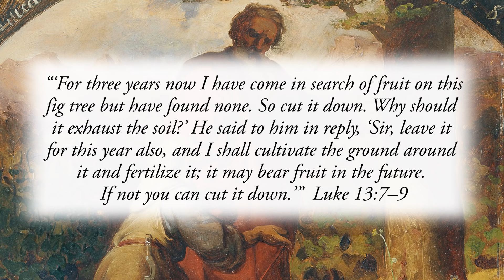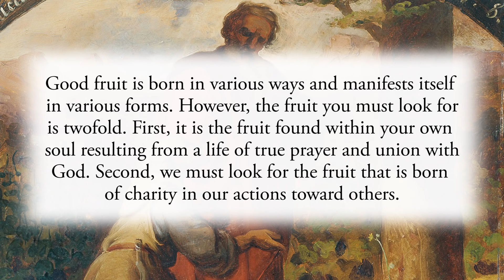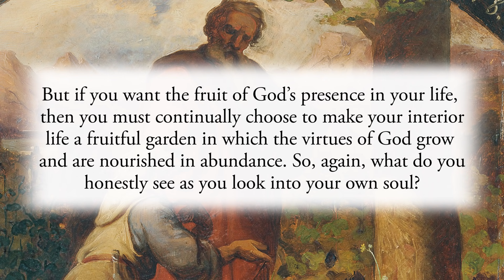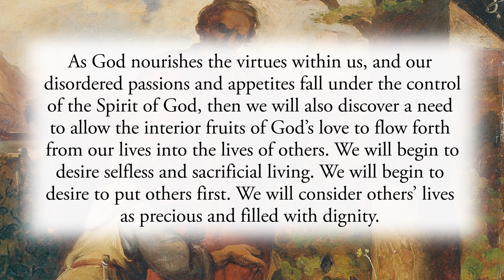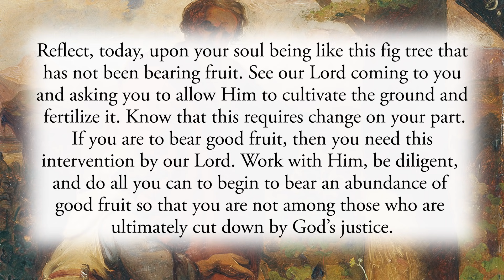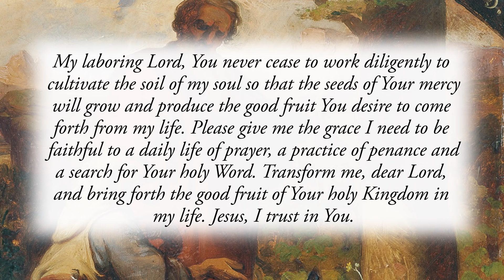Cultivating the Soil of Your Heart - Saturday, October 23, 2021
“‘For three years now I have come in search of fruit on this fig tree but have found none. So cut it down. Why should it exhaust the soil?’ He said to him in reply, ‘Sir, leave it for this year also, and I shall cultivate the ground around it and fertilize it; it may bear fruit in the future. If not you can cut it down.’”  Luke 13:7–9

How much good fruit is born from your life? This is an important question to answer honestly. One of the best ways to discern whether or not we are serving the will of God is to look at the fruit being born from our lives.
Good fruit is born in various ways and manifests itself in various forms.
However, the fruit you must look for is twofold. First, it is the fruit found within your own soul resulting from a life of true prayer and union with God. Second, we must look for the fruit that is born of charity in our actions toward others.

When you look honestly at your own soul, what do you see? Often, you may see a sort of war within you in which your disordered passions and appetites fight against the Spirit of God. Good spiritual fruit will require interior purification. Through prayer, fasting, spiritual reading and the like, you must look for ways in which God’s Spirit takes control of your disordered human nature and reorders it in accord with His holy will.

Though we are all sinners and will all fall at times, we must work diligently to overcome every action, desire and temptation that we can objectively discern to be contrary to the will of God. At times, your fallen human nature can so forcefully draw you into sin that it can confuse your intellect and lead you to rationalization of your sins. But if you want the fruit of God’s presence in your life, then you must continually choose to make your interior life a fruitful garden in which the virtues of God grow and are nourished in abundance. So, again, what do you honestly see as you look into your own soul?

As God nourishes the virtues within us, and our disordered passions and appetites fall under the control of the Spirit of God, then we will also discover a need to allow the interior fruits of God’s love to flow forth from our lives into the lives of others. We will begin to desire selfless and sacrificial living. We will begin to desire to put others first. We will consider others’ lives as precious and filled with dignity. And we will overcome judgment, harshness, anger, and the like. We will find ourselves desiring the good of others and will supernaturally be drawn to do many small acts of kindness toward all. But it all starts with one’s interior life which our Lord desires to cultivate and fertilize with His grace so that the interior fruits of His love will grow within and ultimately become very manifest in one’s daily exterior actions toward all.

Reflect, today, upon your soul being like this fig tree that has not been bearing fruit. See our Lord coming to you and asking you to allow Him to cultivate the ground and fertilize it. Know that this requires change on your part. If you are to bear good fruit, then you need this intervention by our Lord. Work with Him, be diligent, and do all you can to begin to bear an abundance of good fruit so that you are not among those who are ultimately cut down by God’s justice.

My laboring Lord, You never cease to work diligently to cultivate the soil of my soul so that the seeds of Your mercy will grow and produce the good fruit You desire to come forth from my life. Please give me the grace I need to be faithful to a daily life of prayer, a practice of penance and a search for Your holy Word. Transform me, dear Lord, and bring forth the good fruit of Your holy Kingdom in my life. Jesus, I trust in You.

CHAPTERS:
0:00 Beginning
0:18 Scripture Quote
0:48 Daily Reflection
4:10 Final Meditation
4:58 Closing Prayer